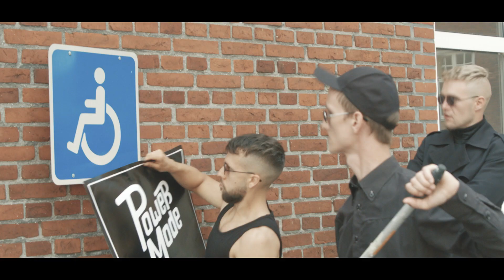Power Mode - Name (OFFICIAL MUSIC VIDEO)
Music video for "Name" off the EP "PMA" (2018)

Filmed and produced by: Nicolai Reinholdt

Special thanks to: Tommy Prang Vonsyld, Benjamin Hviid Larsen, Ann the great and The Chaos embassy (Kaos Ambassaden)